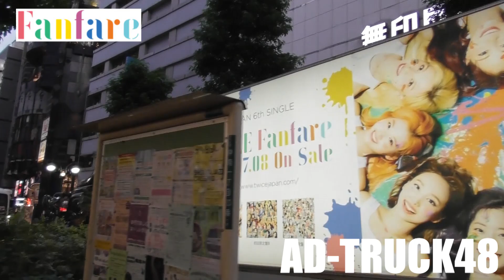一人1台の宣伝トラックで新曲をPRする、TWICE JAPAN 6th SINGLE "Fanfare" オリコン7/20付週間シングルランキング1位だ！